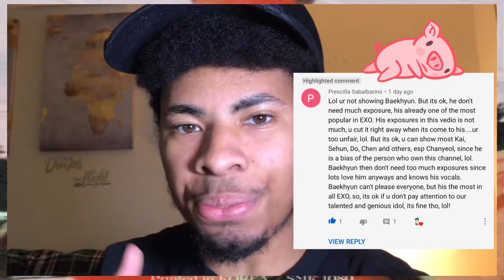City Lights Full Album - Baekhyun(REACTION)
Hello 👋🏾 Fire 🔥 squad it’s ya boi jay back at it again with another video and today I reacted to
City Lights Full Album - Byun Baekhyun(REACTION)

Thank you guys for watching remember to
and as always
Peace&REP

The List:
30•EXO Cosmic railway
32•EXO universe
33•EXO song For you
34•EXO With you
35•EXO Gravity
36•EXO smile on my face
37•EXO damage
38•EXO Sign

40•EXO white noise
41•EXO thunder
42•EXO playboy
43•EXO artificial love
44• EXO closing Olympic ceremonie
45•EXO power
46•EXO coming over

48•EXO Light saber japan Tokyo dome
49•EXO Mellon music awards
50•EXO concert exordium, drop that,keep on dancing,lucky, run

52•EXO Eldorado Tokyo dome

54•EXO two moon machine,Drop that, let out the beast, run, exoluxion japan 2015
55•SHINee’s stranger live in Seoul

57•Kia focus
58•EXO white noise, thunder, playboy artificial love live 13’48
59•Kia focus tempo mr destiny
60•EXO Lucky one live come backstage show music core
61•EXO love me right M count down comeback stage
62•EXO The eve comeback stage M countdown
63•EXO I heart radio edit interview
64•EXO love me right mv
65•EXO Love me right dance practice

67•EXO Baekhyun solo ringa ringa ring 7
68•EXO cosmic rail way
69•Exo Kia focus stuck in Kia mr destiny
70•EXO what is love
71•EXO Promise 2014
72•EXO Ka Ching

73•EXO Love me right
74•EXO EXORDUIM mama,Wolf remix, and monster
75•EXO pass code
76•EXO exo-l’s singing together in concert
77•EXO singing in English
78•EXO open arms
79•EXO forever
80•EXO going crazy
81•EXO the star
82•EXO exodus
83•EXO hurt
84•EXO is family 6 years
85•EXO Do it together+ full moon EXOrdium concert Tokyo dome
86•EXO two moons
87•EXO with knowing brothers
88•EXO MAMA heavy metal
89•EXO-L fanchants
90•EXO Sabor a mi
91• EXO DO IT TOGETHER
92•EXO Onestar